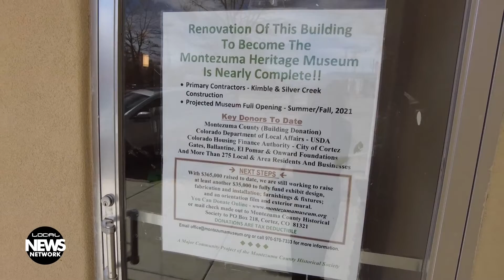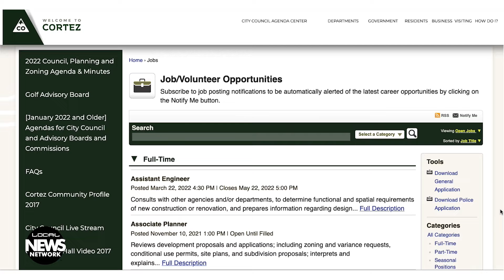Historic Tours Highlight Preservation Day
This week's news roundup touches on Cortez Historical Preservation Day tours, beginning farmer classes at the Old Fort, and where you can find a firewood permit.